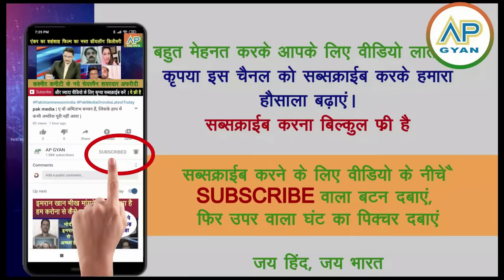UAE Saudi aur Afghanistan ne pakistan ko diya bada jhatka dekh pakistani shocked pak media